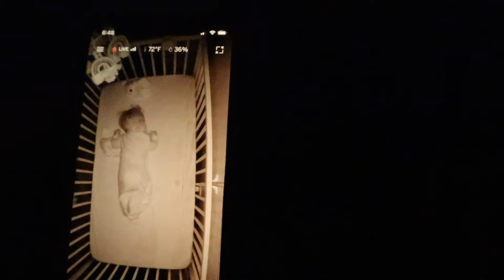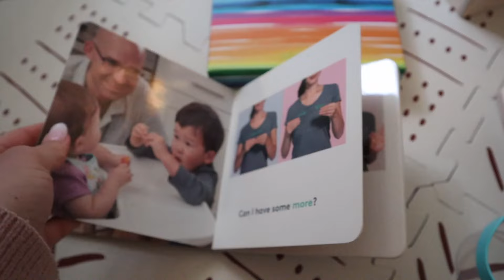24 HOURS WITH MY 6 MONTH OLD // baby & postpartum updates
App for tracking their leaps: Wonder Weeks
Haakaa Ladybug Milk Collector